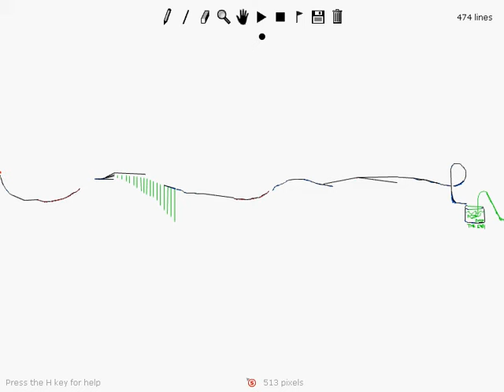Into the fish bowl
This video was originally uploaded before 2011.
There are some tricks that I just first came up with and and loop. At the end-you'll see what happens!